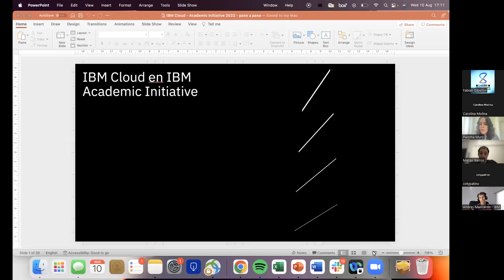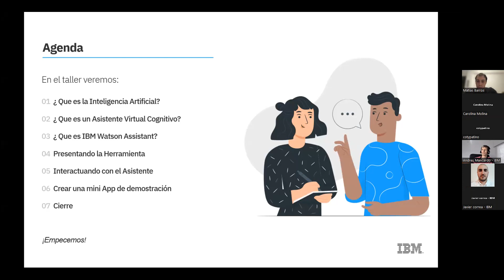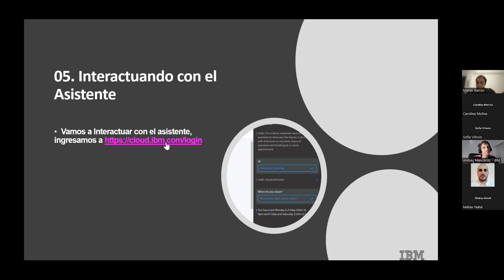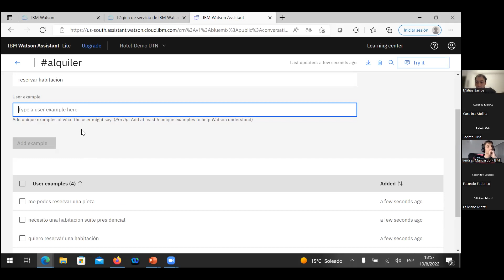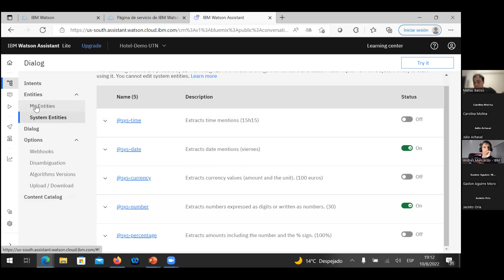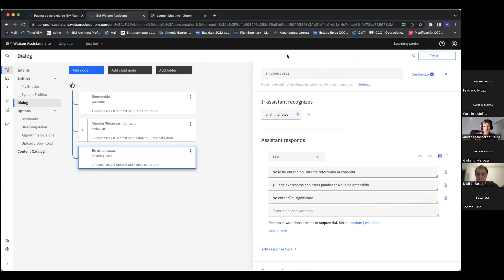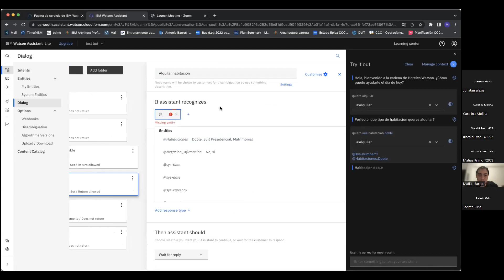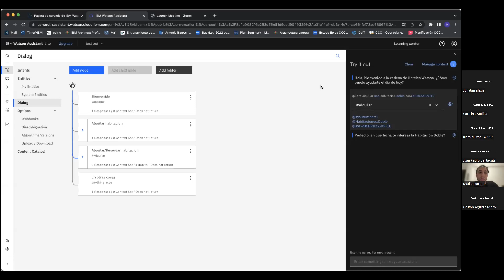Taller IBM 8-2022